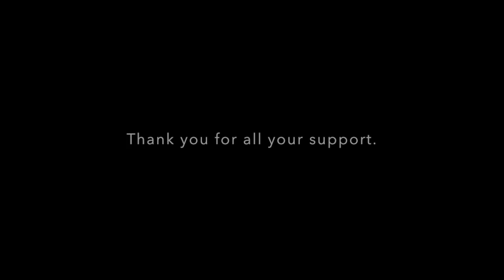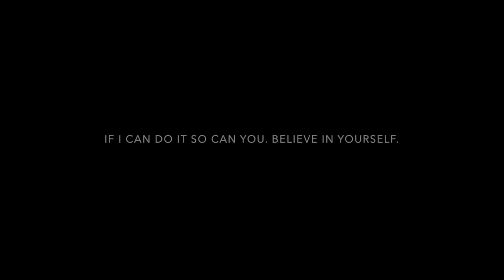HOW I LOST 100LBS IN 6 MONTHS (Q&A + BEFORE AND AFTER PHOTOS)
Hello everyone! As promised, here is my video answering all your questions about my weight loss journey. I started at 303.4lbs in January 2016. Since then, I have lost 130lbs! For those who don't know, I have documented my entire journey on my Instagram account. Check it out if you are curious or want some daily motivation! :) I post my meals and exercise routine all zeeeee time.  @jordanshrinks